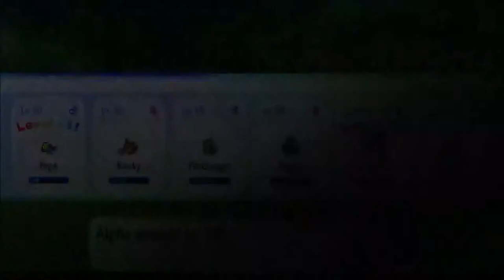POKEMON LET'S GO EVOLI #23 🌺 Im Trauerflor durchs Hohe Gras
Pokemon Let's Go Evoli Part 23 Im Trauerflor durchs Hohe Gras